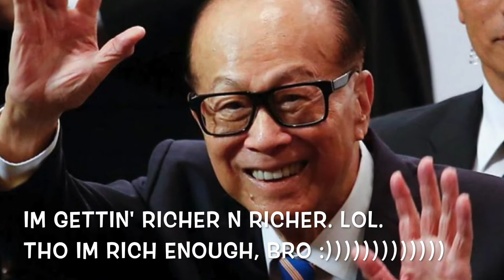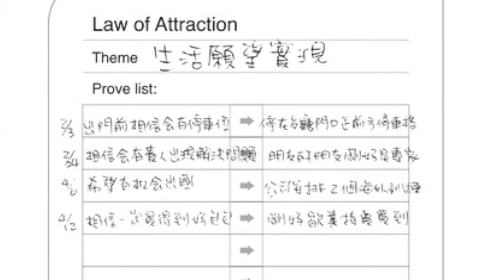什麼是吸引力法則🔮｜我想要什麼就有什麼的神奇魔法？🤔｜Law of attraction《秘密》｜想成功一定要這樣想？｜維尼陳的書評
維尼陳的書評📖：《秘密》&《吸引力法則》
The Secret by Rhonda Byrne & Law Of Attraction by Michael Losier

🌂帶了傘就不下雨，下雨就沒帶傘？
這就是莫非定律——吸引力法則的相反
如果不想要的東西，偏偏就會發生，😱
那是否可以想，我想要什麼東西，
也可以讓他加快發生呢？😮

❓什麼是吸引力法則？
❓我是什麼人就吸引什麼人嗎？
❓我想要有什麼就能有什麼？

🎀吸引力法則最重要的一點是：
practice gratitude & stay positive
練習感恩和正面積極心態

📒如何實踐使用吸引力法則
🌟釐清願望：
1. 用正面的語言

🌟專注自己的願望
1. 重複強化自己的願望
2. 感應願望成真的快樂感
3. 用「我正在……的道路上」等句子

🌟與願望合一
（remove your blockage|清除你思想內的障礙）
1. 愛和感恩，積極正面
2. 正面、現在式、進行式的說法
3. 假裝它的存在，假裝你已經得到，相信你已經得到，就會得到
4. 不要讓自己的想法受局限，問自己，有沒有人做到這件事
5. 負面情緒的存在，是一種「提醒」

🌺你無法用你的思想傷害到別人，只會傷害到自己，灌輸到自己身上。the words you say are either bless or curse。所以，記得保持正面積極的心態❤️，令自己開心些😁，令LAW OF ATTRACTION的願望更快成真吧！

祝你心想事成💜也祝我心想事成！
（我的「願望」就是多點人subscribe我和follow我ig！！！！）👇👇😂